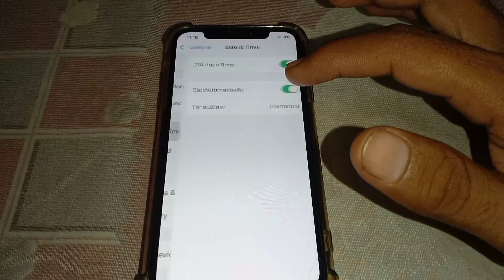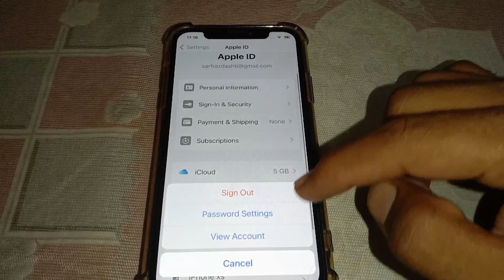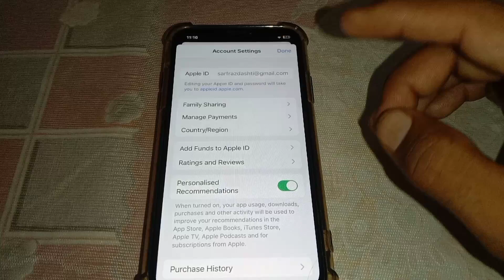How to fix there is an issue with your payment method | update your payment information | 2023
there is an issue with your payment method update your payment information apple

1:37

BY (15

9

there is an issue with your paymen

X

a

K

Q

there is an issue with your payment method update your payment information reddit

K

there is an issue with your payment method apple

لا

why can't i update my payment method on iPhone

your payment method was Qdeclined. update it or add a new payment method and try again

why is my payment method declined on apple

there is an issue with your payment method update your payment information to correct the problem
لا